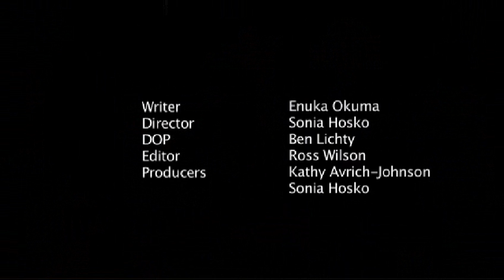Rookie Blue in Session - Traci Nash (HD)